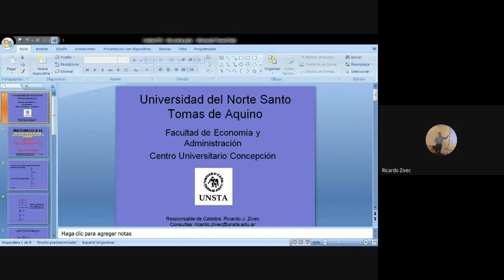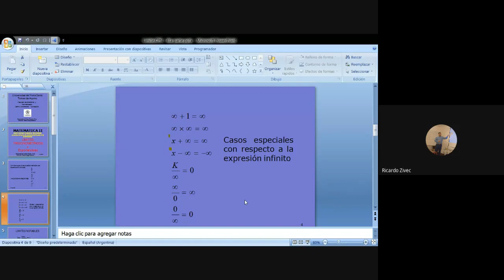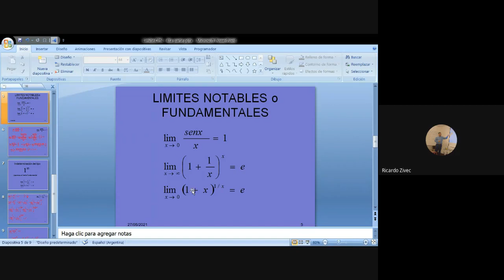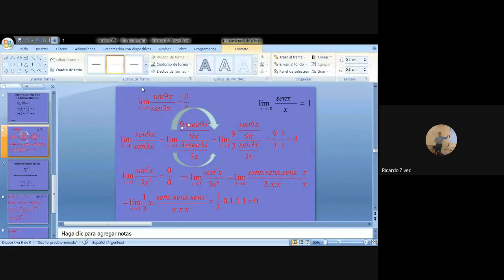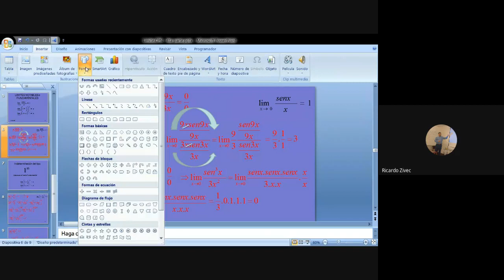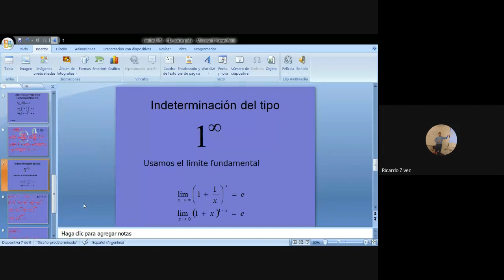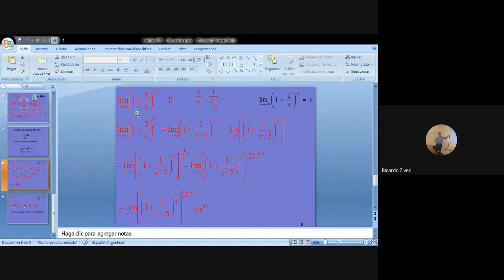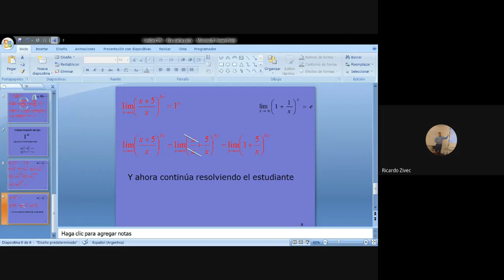Limites Fundamentales. Facultad de Economía y Administración UNSTA- Matemática II